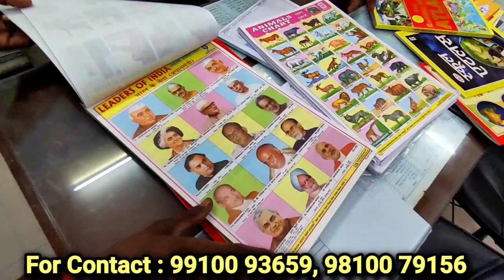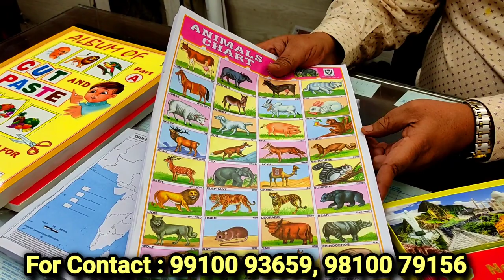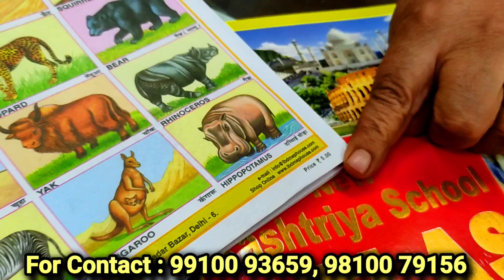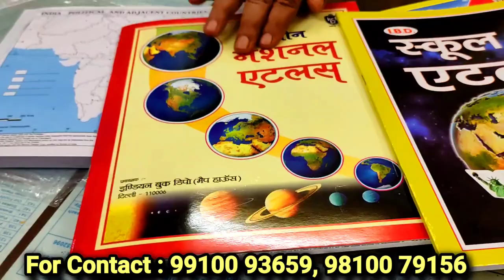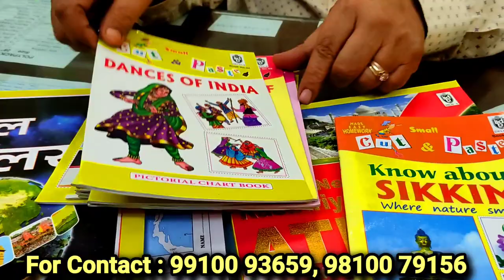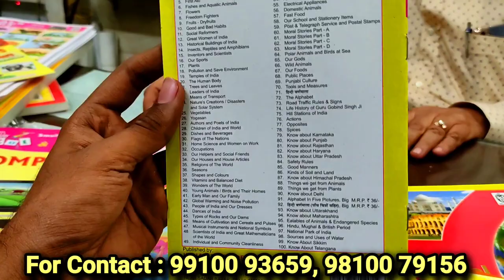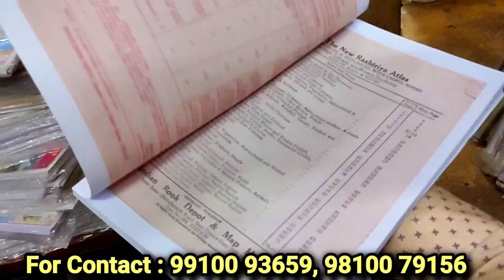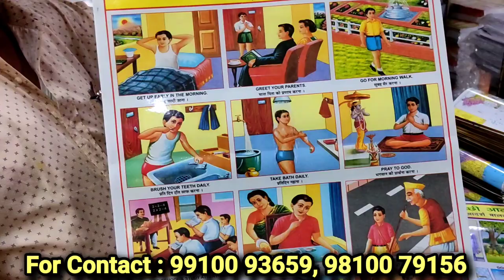Indian Biggest Map Manufacturer Sadar Bazar - Indian Book Depot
Indian Biggest Map Manufacturer Sadar Bazar - Indian Book DepotFancy Stationery Wholesale Market in Delhi Sadar Bazar, Art and Craft Material Wholesale Market.

Indian Book Depot
Address: 2937,Bahadur Garh Road, Sadar Bazar, Delhi- 110006

मात्र 2 हजार का order || Fancy stationery items wholesale || unicorn, pepa pig, slime, clay, etc
Cheapest & fancy stationery items wholesale market || Pen, pencil, rubber, unicorn kit, diaries, etc
Pen,Pencil,Rubber 50 पैसे से |Cheapest Stationery Wholesale Market | Delhi Sadar Bazar | Cheapest Stationary items wholesale Pen, pencil, register, colours | Starting at 1 Pen,Pencil,Rubber 50 पैसे से |Cheap Stationery Wholesale Market in Sadar Bazar,Delhi |
Search for Related Items:
stationery wholesale market in delhi
stationery wholesale
stationery market
stationery sadar bazar delhi
stationery sadar bazar
stationery wholesale market in delhi sadar bazar
fancy stationery
fancy stationery wholesale market in delhi
fancy stationery wholesale
delhi stationery wholesale
cheapest stationery
stationery
wholesale stationery suppliers in delhistationery product manufacturing
stationery wholesale
wholesale stationery rates
delhi stationery suppliers new delhi
school stationery online indiatop 20 stationery brands in india